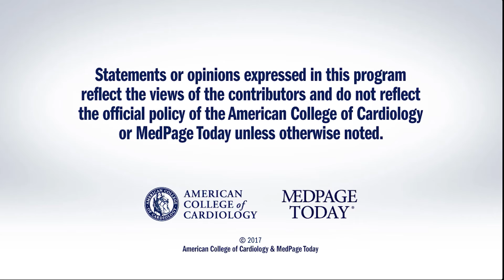EBBINGHAUS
EBBINGHAUS primary results provide a first indication as to whether the addition of evolocumab to statin therapy affects cognitive function over time in patients with stable CVD already receiving moderate- to high-intensity statin therapy. for full meeting coverage.